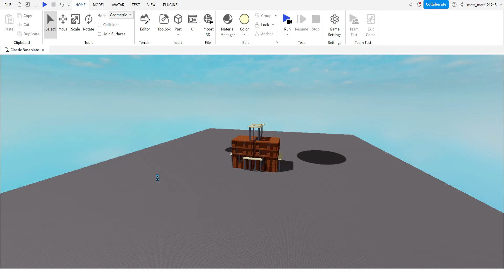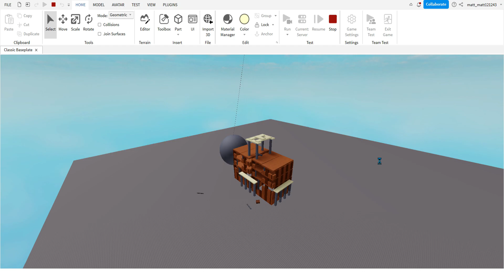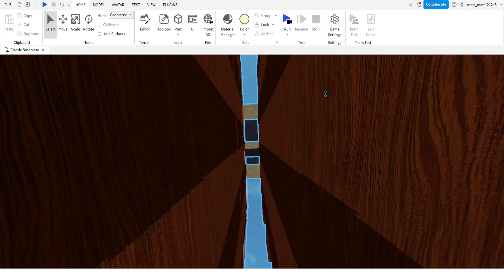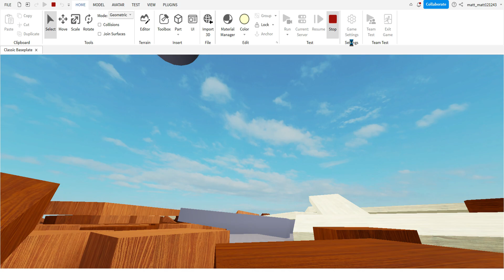destruction testing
yes rico. kaboom.